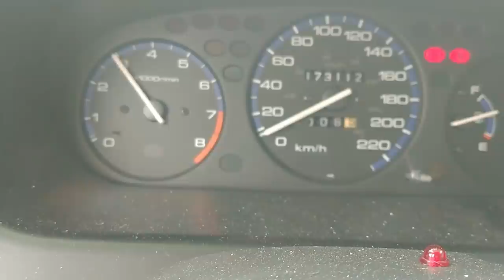CIVIC SI STAGE 5 *SIMPLES E PERFEITO*